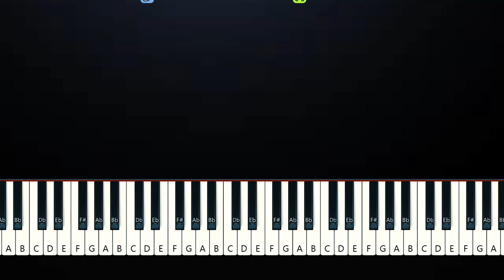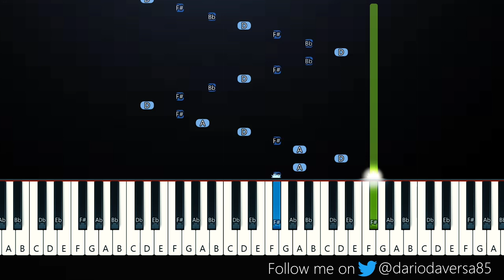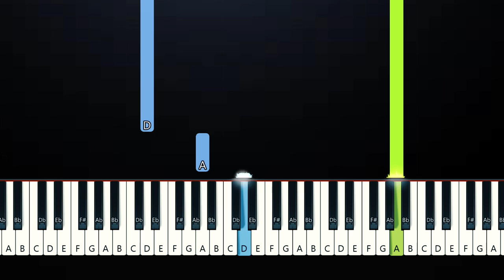Laufey, d4vd - This Is How It Feels (Piano Tutorial)